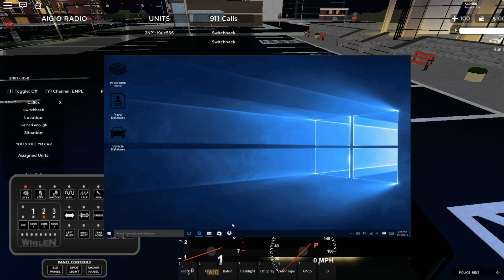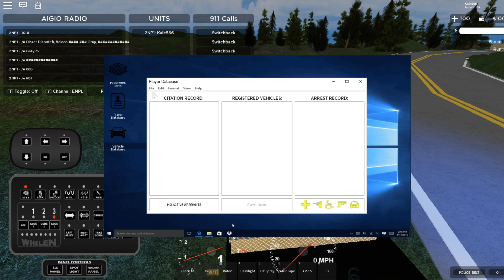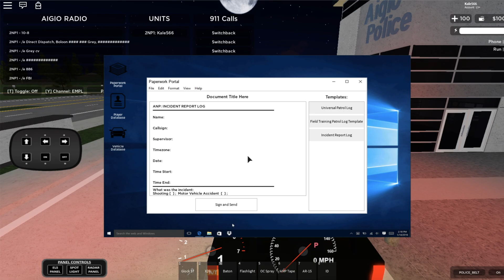ROBLOX | Aigio ANP, Grand Theft Auto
So we got a 911 call of GTA, watch to see what happened